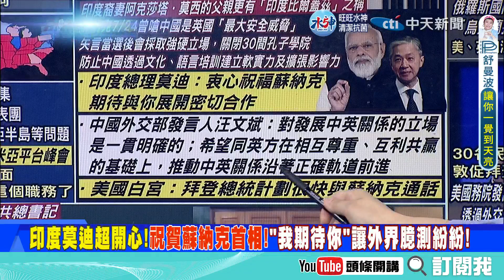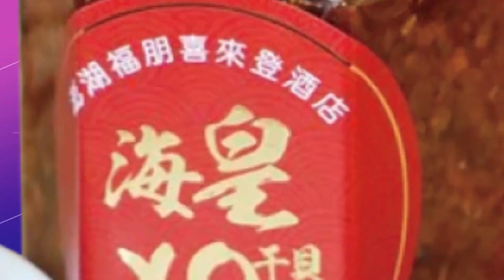【頭條開講】美軍體虛是真的?援烏軍武竟贈阿公級"鷹式飛彈"!軍事生產力跟不上消耗力!不只是飛彈?海陸空病徵相同!20221025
#請鎖定《頭條開講》YouTube頻道/每週一至週五20:00-22:00